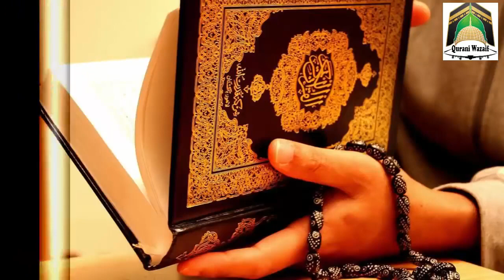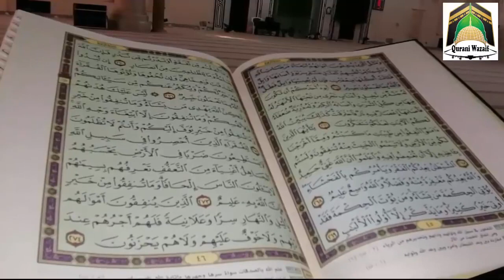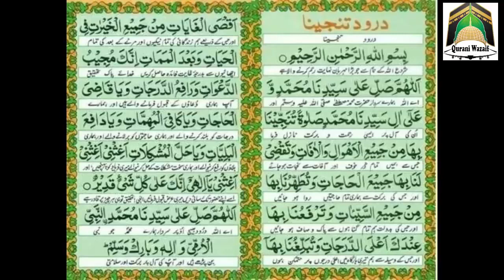Darood Tanjeena Ka Ya Wazifa Sirf 2 Din Parh Lo Aapki Qismat Chamak Jaeygi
Asslamualikum !